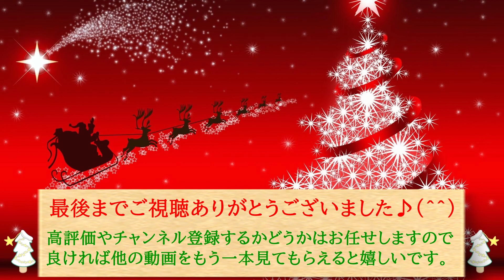OVER TIME (Long ver.) [M.S Edit]／空中分解feat.アンテナガール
[Longにしてみましたシリーズ] -beatmania IIDX 26 Rootage-
ちょっと再編集である箇所のボリューム調整しました！
エレクトロ・ポップが心地良いナンバーです♪(^^)
活動休止とは知りませんでした…。
再活動を楽しみに待つことにします。

『"歌えるエレクトロ" 空中分解feat.アンテナガール』

[収録アルバム等情報]
『beatmania IIDX 26 Rootage ORIGINAL SOUNDTRACK (CD)』